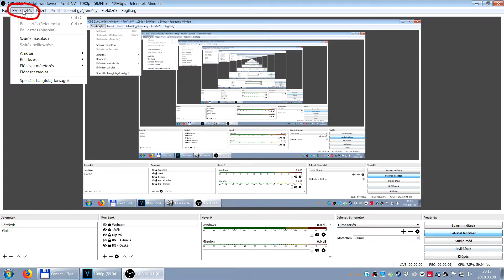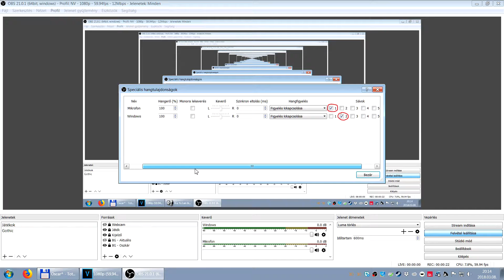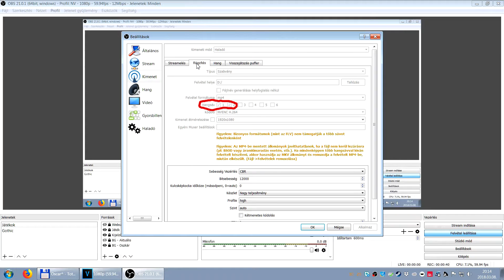OBS Studio - Hangsávok elkülönítése (B#43)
Hasznos módszer a hangsávok elkülönítéséhez OBS Studio-ban.